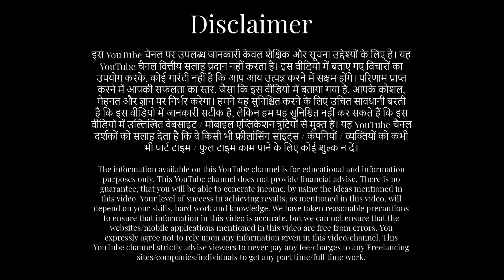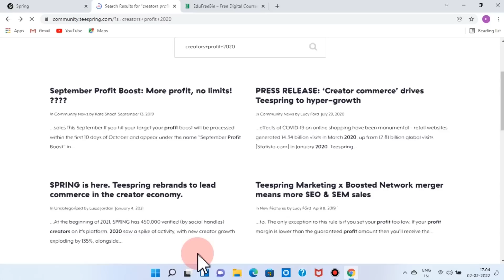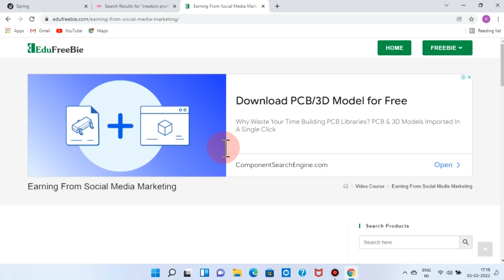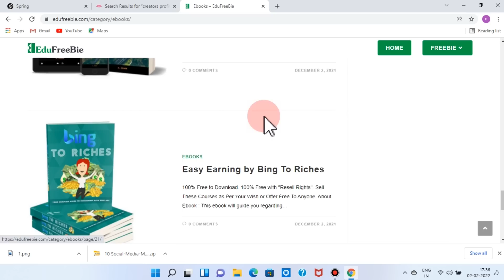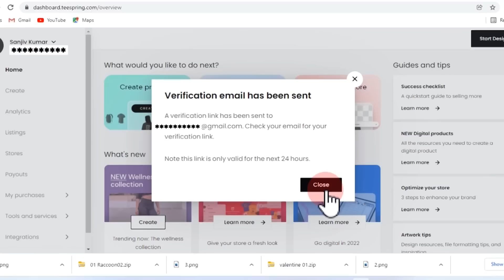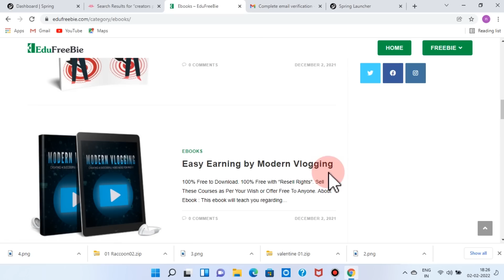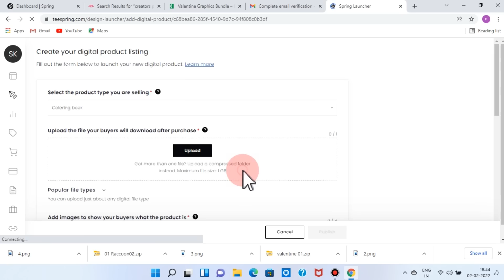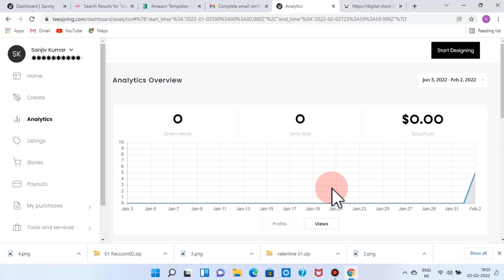Best Part time job | Work from home | Freelance | Sanjeev Kumar Jindal | Free | Students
Rs.2500/- Per Day income on Mobile phone. Very less educated can also earn in free time. Zero investment. First time on YouTube, amazing method revealed. Must watch video.
Rs.2500/- se jyada kamaao, ek din me, apne mobile phone pe. Bina ek paisa lagaye, bacche,budhe sab kamaao, apne free time me. Bahut badhia mauka hai , ye wala video jarur dekho.
To get 100% Free ( copy right free) video courses, softwares, e books- link is given below.१००% फ्री के "वीडियो कोर्सेज", सॉफ्टवेयर, इ बुक्स , के लिए लिंक नीचे दिया है

To open 100% Free "online shop" on Teespring site. link is given below.टी स्प्रिंग साइट पे 100 % फ्री में ऑनलाइन दूकान खोलने का लिंक नीचे दिया है-

sanjeev kumar
sanjeev kumar work from home
sanjiv kumar
paypal, paytm cash, online income, best online income, work for students, part time work for students, best earning ideas,
free me income, excellent earning potential, good earning job, good earning part time app, best part time income application, genuine jobs, best income ideas, best earing ideas, best earning website
expose, exposed,
Housewife jobs, jobs for housewife,  housewife,